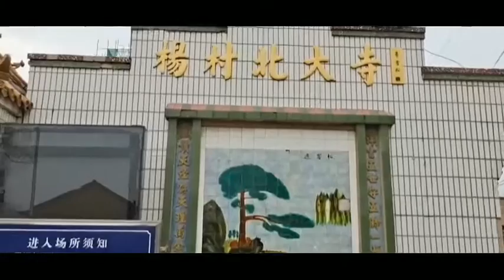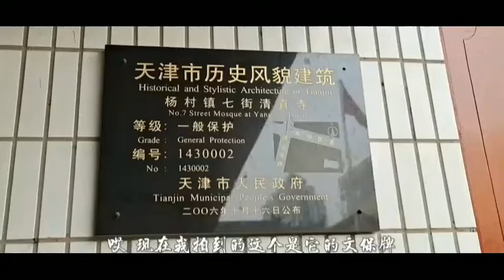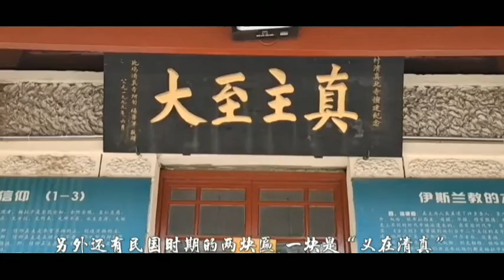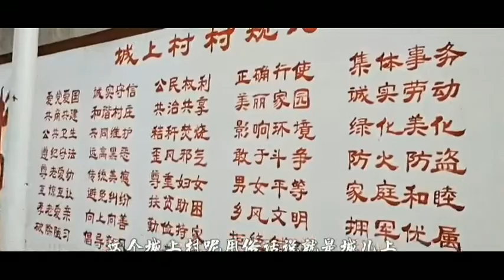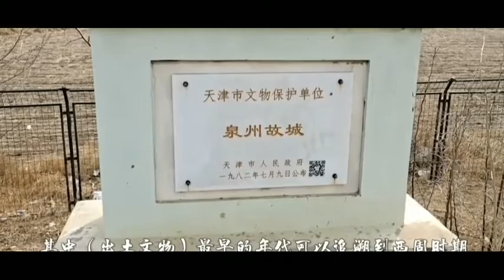亲探武清乡村，400年的古寺依然保存完整，实属难得；泉州故城遗址痕迹尚存